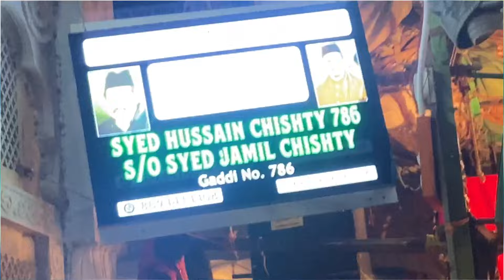Night view of Ajmer Sharif Dargah 🥰|| Duniya ki sab sa Badi deg Full vlog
About this video 🥳 night view of Ajmer Sharif Dargah full video Ajmer Sharif in 2024, Ajmer Dargah view, Ajmer, Dargah timing, Ajmer, Dargah full explore Ajmer, Dargah deg Ajmer Dargah Dekh view, Ajmer Darga gate views, full video, I explain you Ajmer Dargah do subscribe our yt channel 🙃

￼Train vlog 😅

Your quries 🥰

ajmer sharif dargah qawwali
ajmer sharif dargah ka video
ajmer sharif dargah kavvali